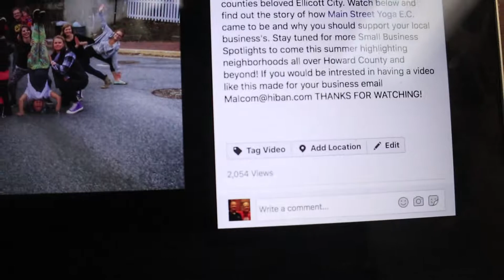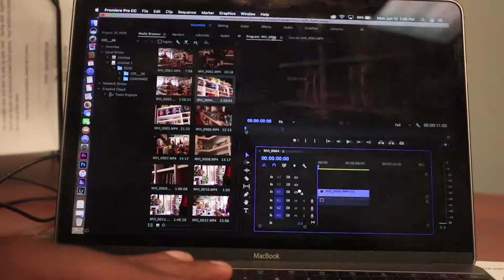Vlog 2/ NEW HOBBY!!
Yes I know twice I had something on my face.